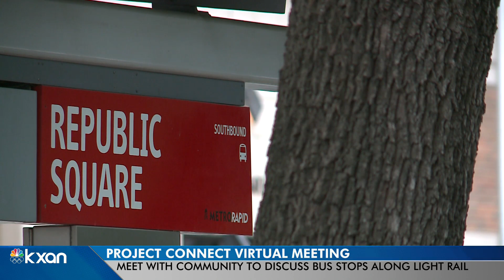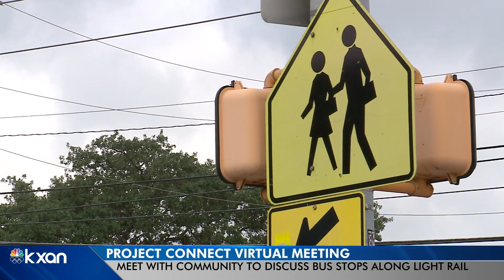Project Connect virtual meetings: What do you want to see at light rail line locations?